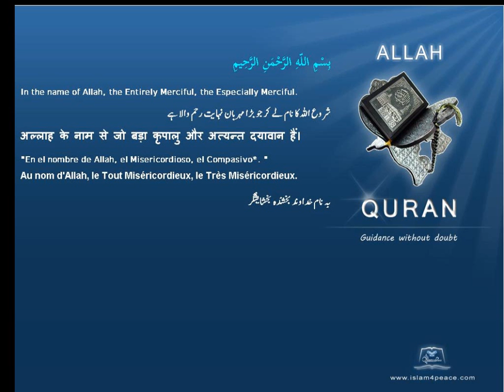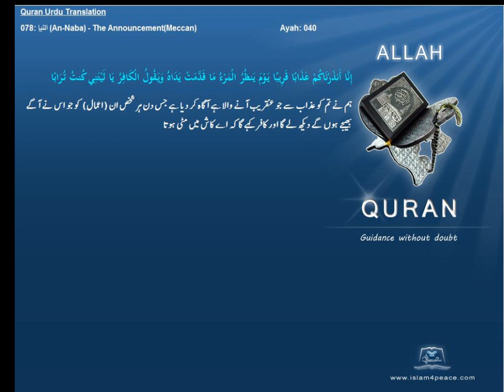Qruan Urdu Arabic Translation 078 النبإ An Naba The AnnouncementMeccanIslam4peace com